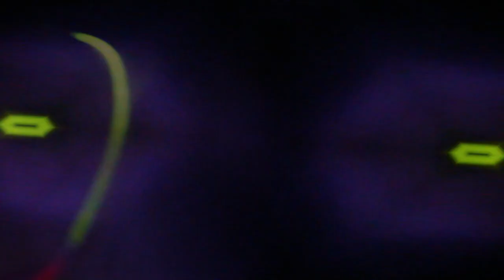TRIPLE S - BSM (Official Video)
Videoclip Official Triple S interpretand piesa ,, BSM"

Interpretare: Snake, Bebica, Motto,
Text: Snake,Bebica, Motto,
Inregistrat la Triple S Studio
Mix\Master: Hari
Videoclip produs de Bebica